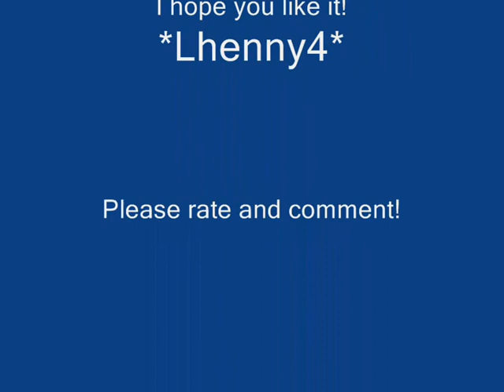Irgendwas das bleibt ~ Spirit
Dieses Video beschreibt, wie Spirit von seiner Mutter getrennt wird und sie bittet, dass alles so bleibt bis er wieder kommt... dieser satz hört sich jetzt schlecht an ^^ , aber seht euch das vid an, dann versteht ihr bestimmt, was ich meine.
ich habe es für meine gute Freundin Tamara (Wolfsdaemonin) gemacht. Stelle es dir doch bitte nur von Tora an Suleika vor ;-) ^^